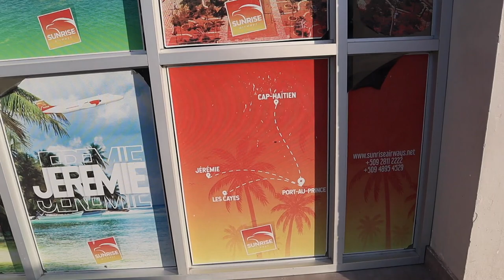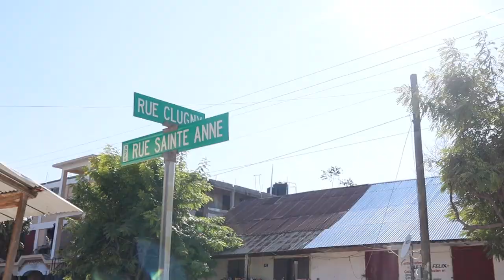Haiti: Canal, Cap-Haitien, San-Souci Palace, Notre Dame Cathedral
Haiti, I love you with all my heart and soul. I shall forever fight to better you.